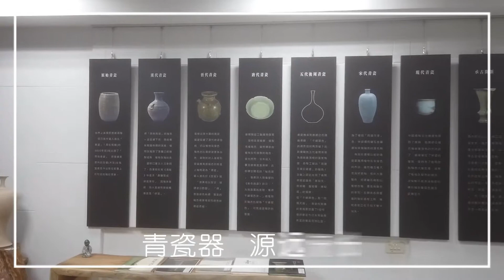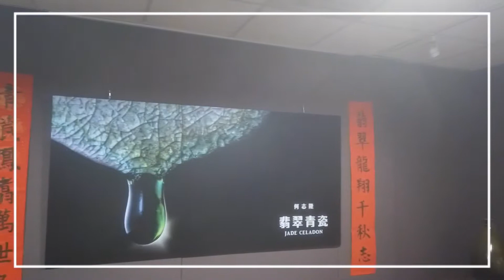2019.04.30 台东翡翠青瓷博物馆